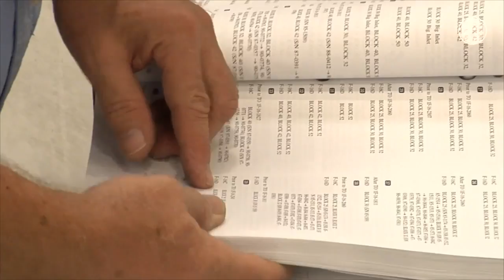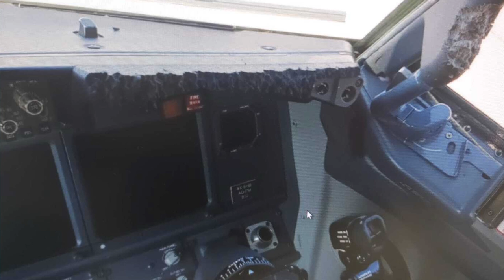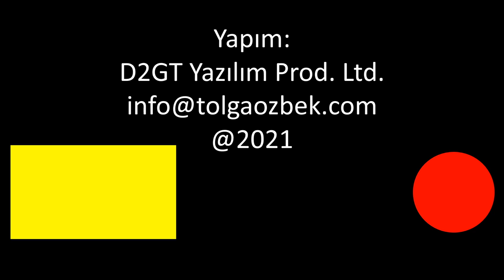34 milyar dolarlık uçak mezarlığı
Bir uçak mezarlığı düşünün. İçinde 3100 uçak-helikopter var. Değeri tam 34 milyar dolar. Aslında buraya mezarlık demek yanlış. Çöle kurulan bu merkezler, uçakları tekrar canlandırma yeri. Çünkü ihtiyaç duyulduğunda aktif olarak tutulan hava araçlarının bakımı yapılıp tekrar uçuruluyor. Bu durum sadece askeri havacılık için değil, sivil havacılık için de geçerli. Salgın nedeniyle yere inen binlerce yolcu uçağı özel bakımdan geçiriliyor. Tolga Özbek uçak mezarlıklarının aslında yeniden canlandırma merkezi olduğunu anlatıyor.
Videomuzun müziği, değerli takipçimiz Selçuk Çelebi tarafından hazırlandı:
Kanalı  @Ambient Music Selcuk Celebi   Eserlerine ulaşmak için: